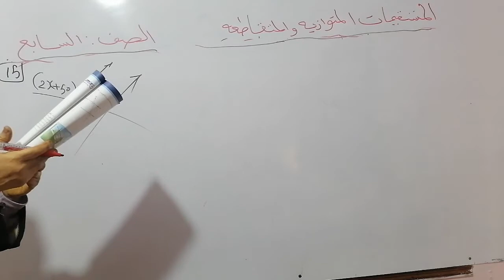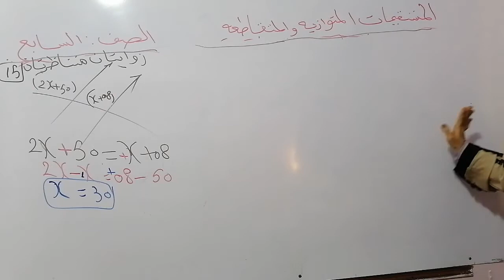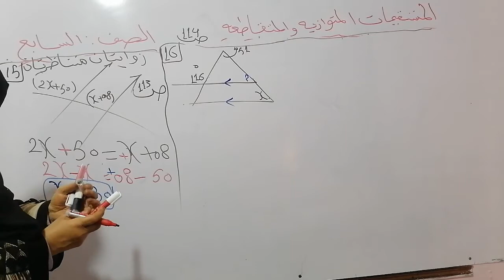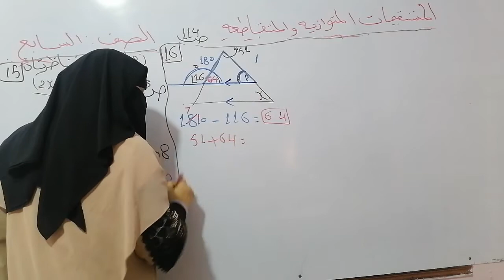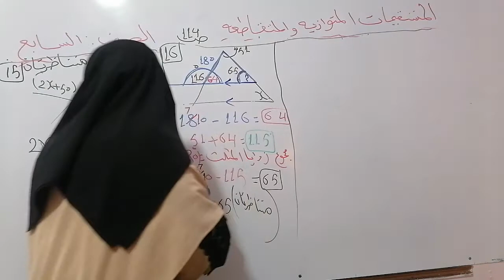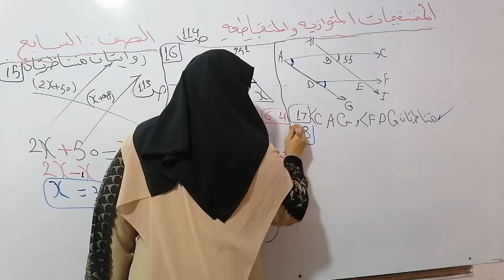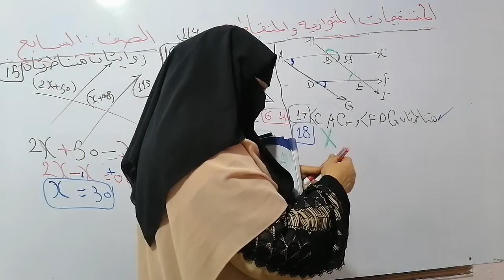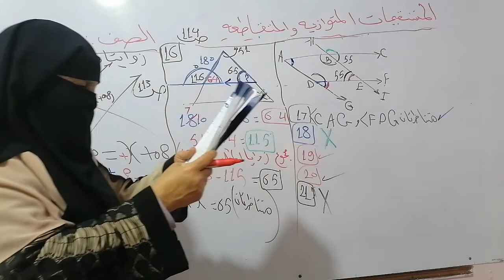الصف السابع.. رياضيات.. تابع المستقيمات المتوازية والمتقاطعة.. فرع حكما